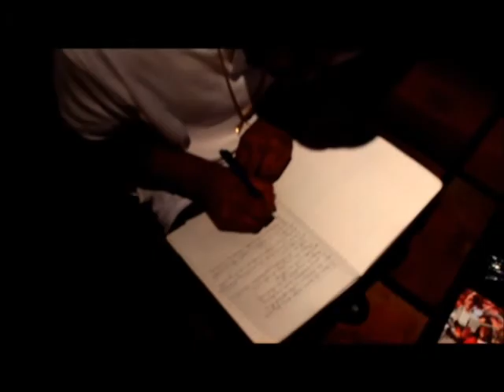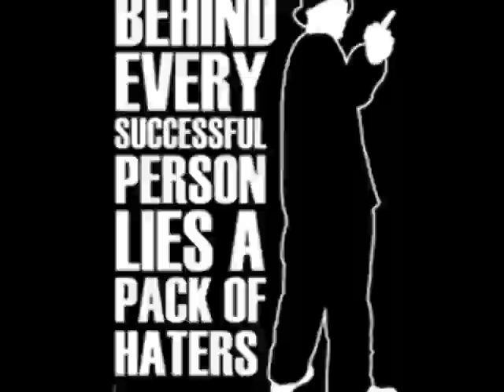P-BOY AND TONY TEEZY IN THE STUDIO WITH DJ TONY T AN SUPAVILLIAN!!!!!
IF YOUR SUCCESSFUL AND YOU DO WHAT YOU DO WELL YOU GOT HATERS AND IF YOU FEEL THAT YOU NEED TO CHECKOUT THE NEW BANGER FROM P-BOY FT. TONY TEEZY CALLED "TOO THE MAX! THATS RIGHT HUSTLE HARD ENT. AND GLF ALONG WITH TONY T PRODUCTIONS PUTTING IN WORK WITH HELP FROM THE TRACK MASTER SUPA VILLAIN!

0

    Category

    Entertainment
    License